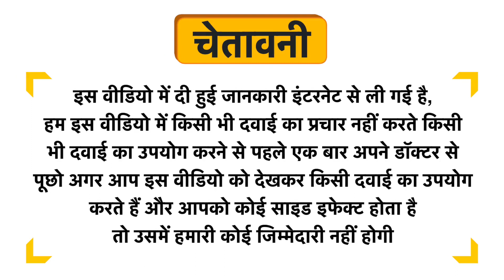Amsarveda AV Circulo Capsule Uses in Hindi | Side Effects | Dose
Amsarveda AV Circulo Capsule Uses in Hindi | Benefits | Side Effects | Dose